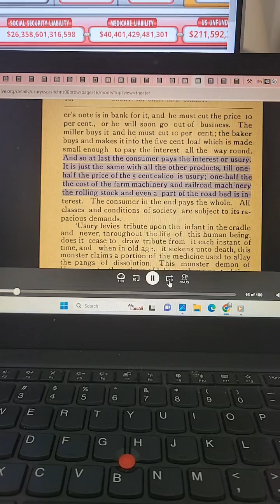USURY VS CASH CREDIT ANS CHRIST P3